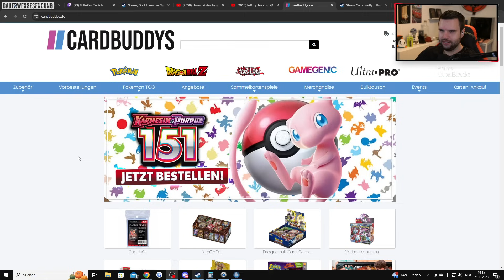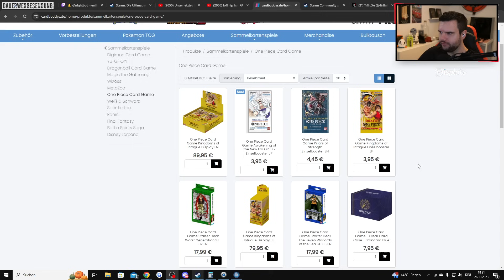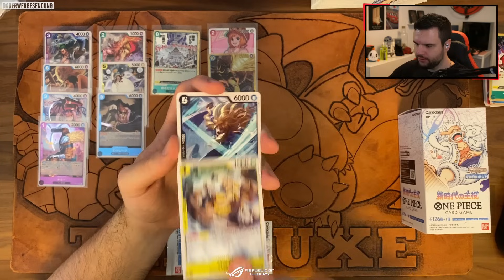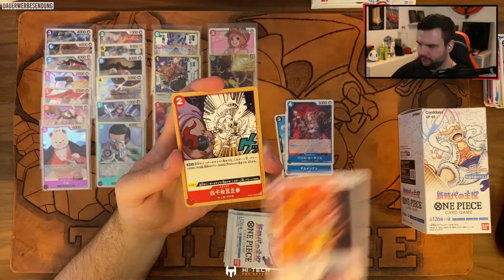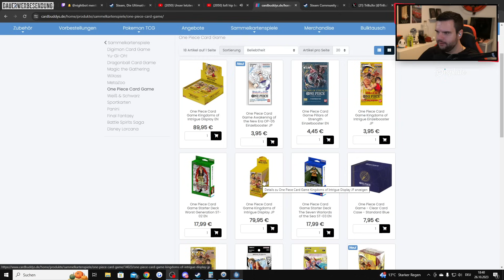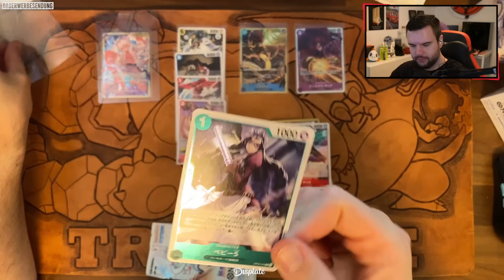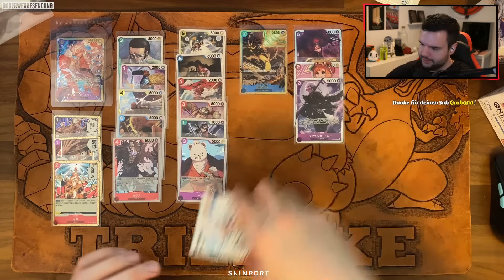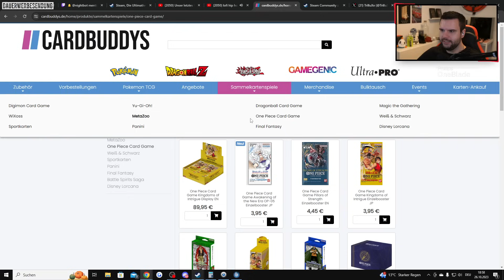WIR WOLLEN DIE ODA SIGNATURE KARTE! 😄 - ONE PIECE Awakening of the New Era OP-05 Unboxing